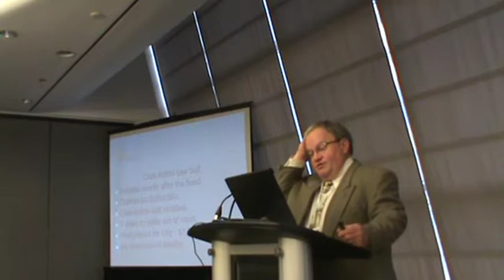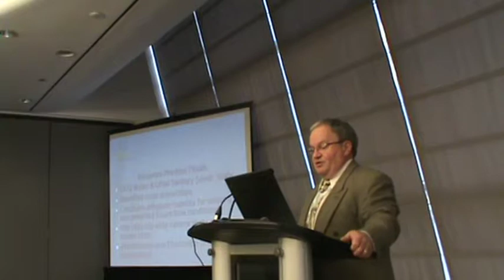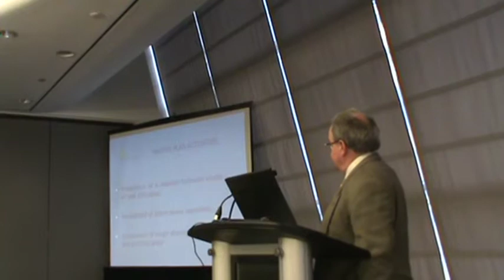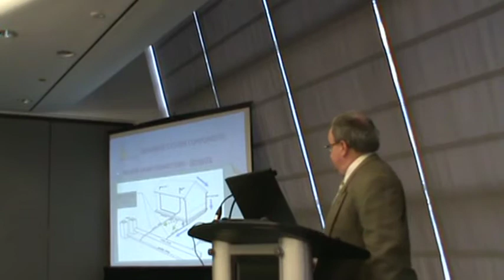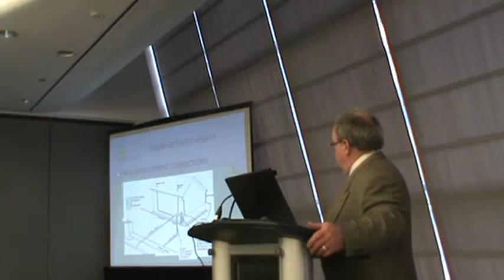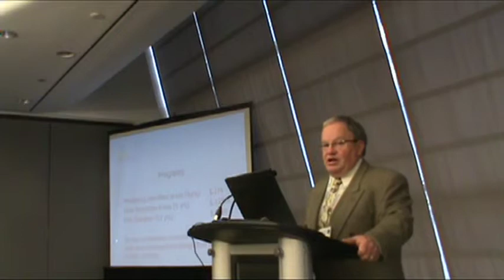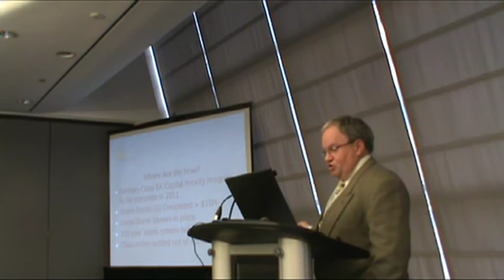5 ICLR basement flood symposium: Ron Shaw, City of Stratford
On May 26, 2011, ICLR held a full-day Basement Flood Symposium at the Toronto Board of Trade. Here, Ron Shaw, Chief Administrative Officer, City of Stratford, speaks on Rethinking Storm Water Management Standards.